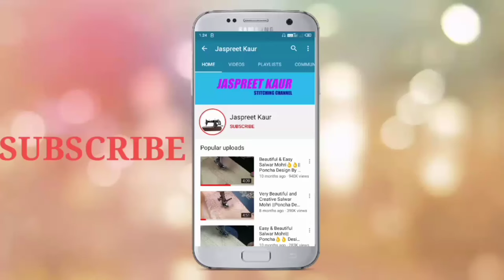Cutwork वाली Embroidery को बुकरम के साथ बनाने का बहुत ही आसान तरीका|| Cut Work||Jaspreet Kaur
Hello  Friends..

In This Video I Will Show U Latest & Beautiful Salwar Poncha Design 😍💞🌷

I Hope U Definitely Like 👍It